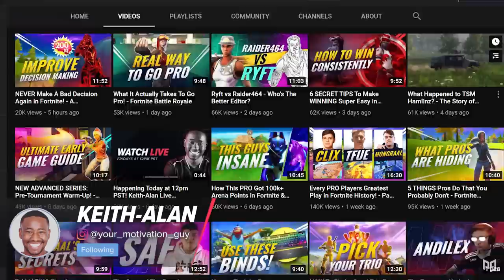Every PRO Players Greatest Play in Fortnite History! - Part 2